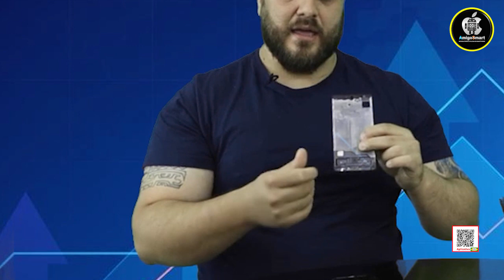Amigo Smart | EMPRESA NA TV